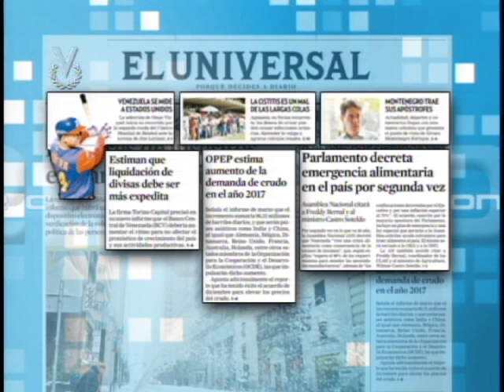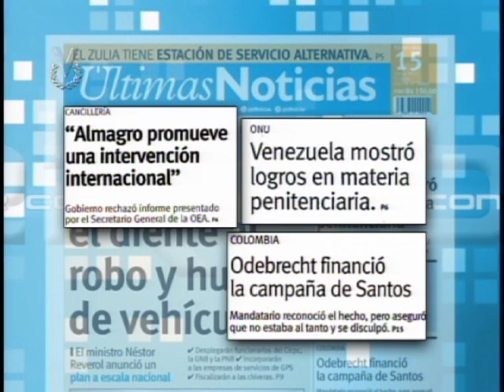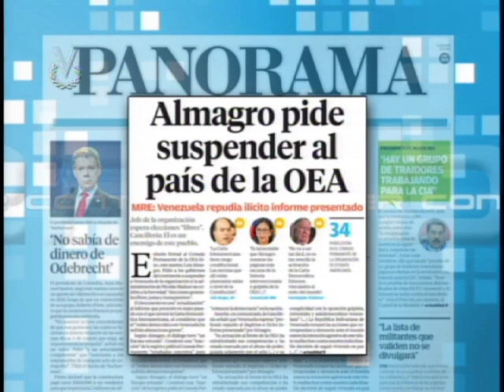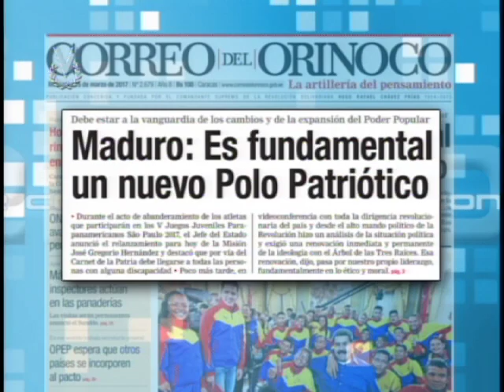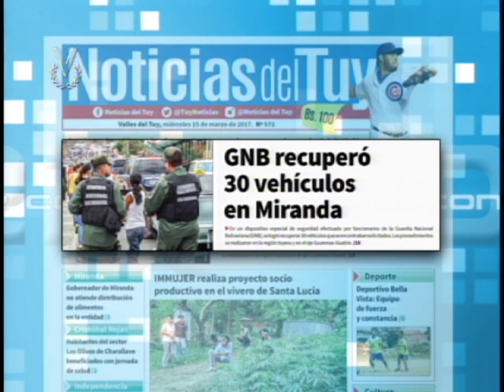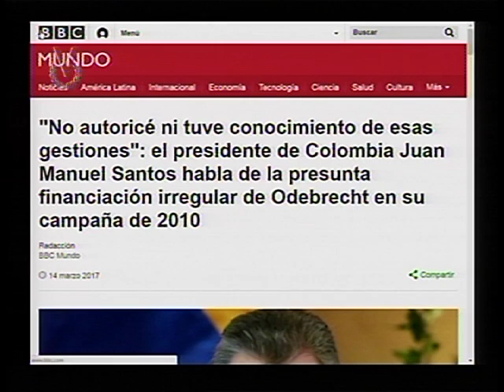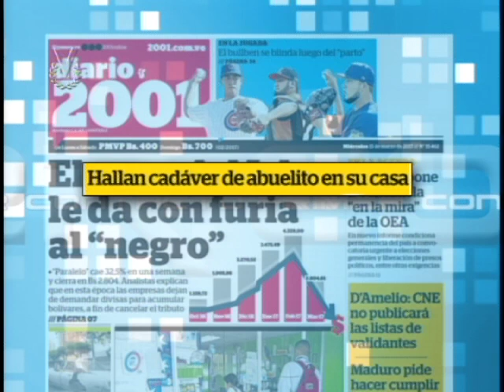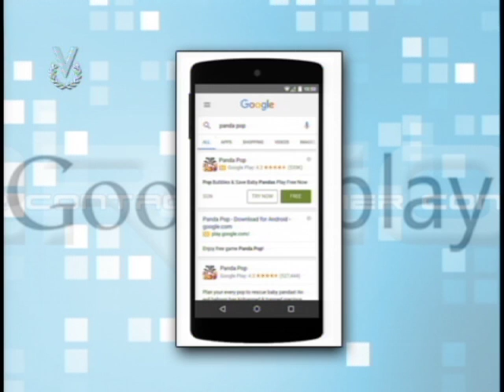Primer Contacto // Miércoles 15 de marzo de 2017